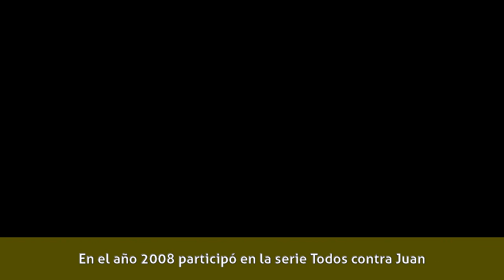Fabián Gianola - Biografía